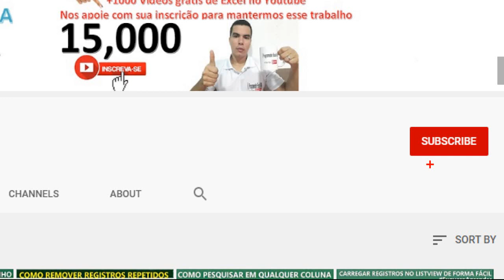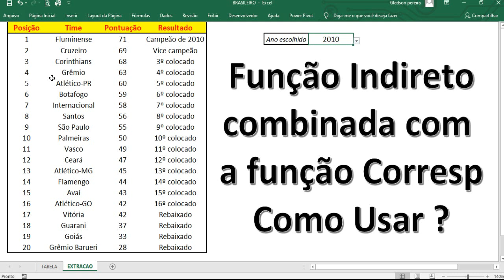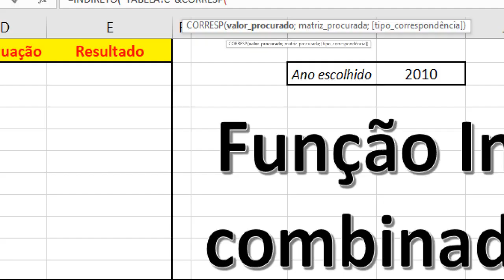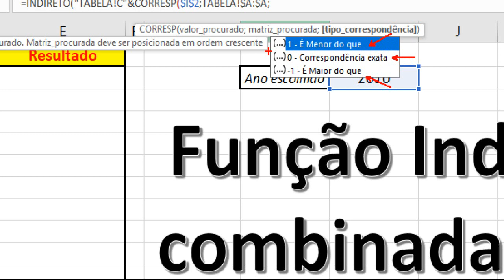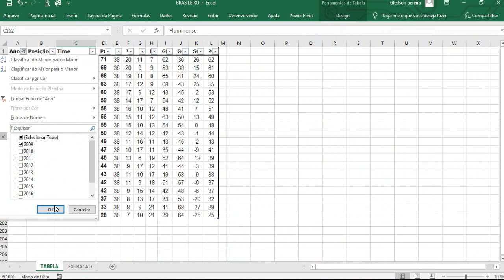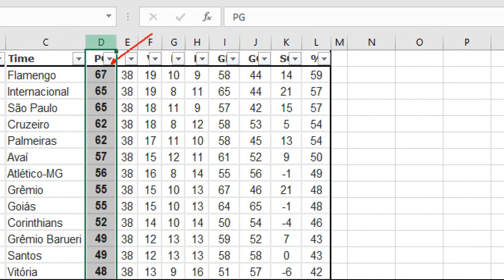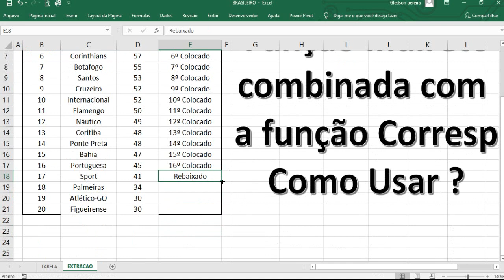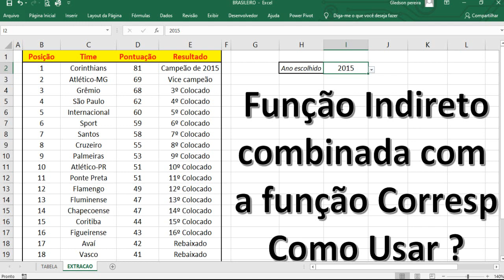Função INDIRETO com CORRESP COMO USAR ?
nesse vídeo lhe ensino a utilizar a função indireto combinada com Corresp, aprenda criar lista dinâmica com formulas avançadas no Excel, com essa formula conseguimos retornar o campeão brasileiro de acordo com ano selecionado e toda a classificação do campeoanto brasileiro.

Bons estudos,